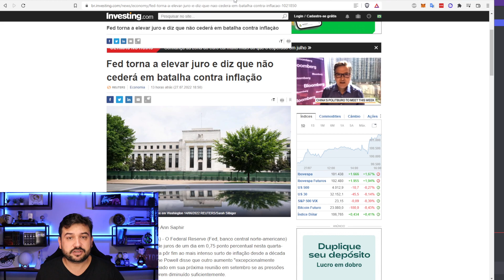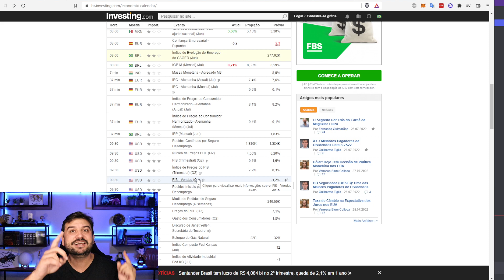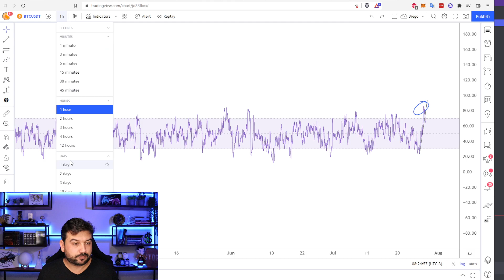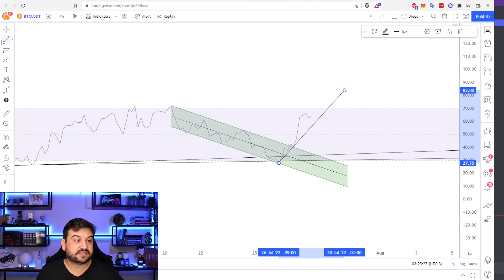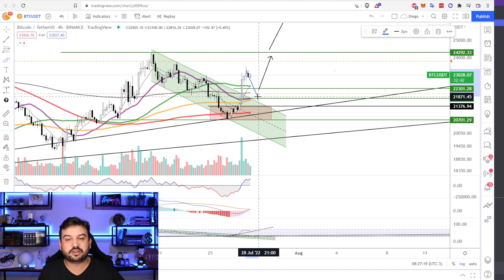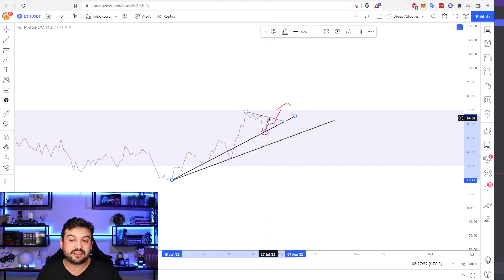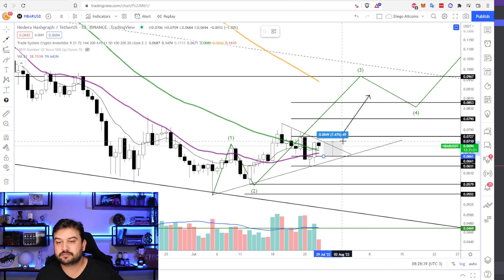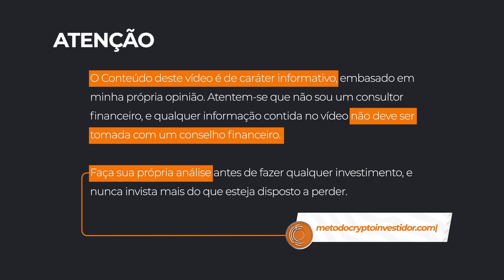BOM DIA BITCOIN ANÁLISE DO BTC ETH HBAR E FED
O bom dia Bitcoin é um programa diário que traz um resumo cripto com analises das criptomoedas. A Crypto Investidor é uma empresa de educação financeira de criptomoedas com o objetivo principal de maximizar o aprendizado e crescimento financeiro de nossos seguidores.